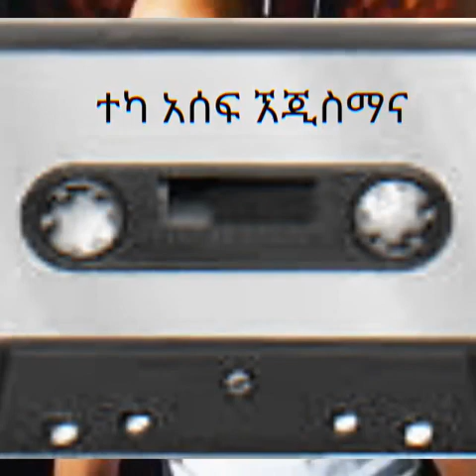ተካ አሠፍ ኧጅስማና Teka Asefa new guragigna music